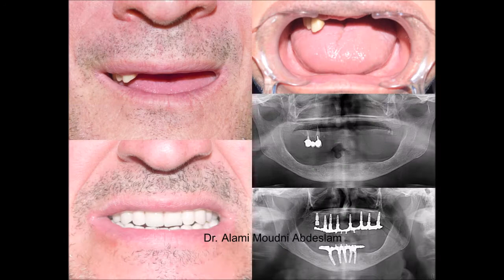Réhabilitation Bimaxillaire Avec Mise en Charge Immédiate (All-on 13 Sup et inf ) Cas 52